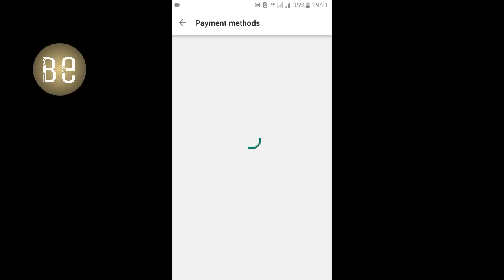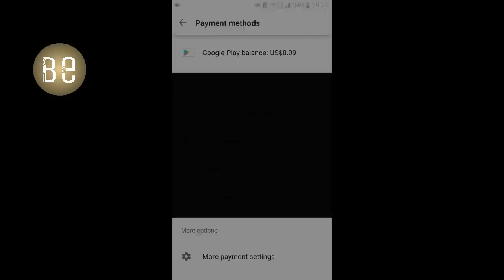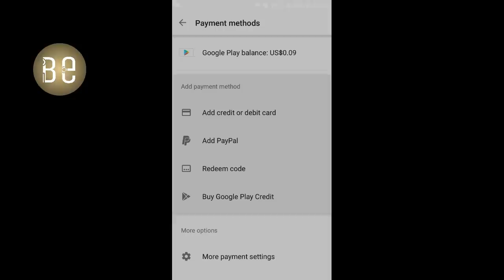free fire فصل نصاىح للحصول على هده في فري فاير بالمجان free fire 2019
شكرا يااا اصطير شرك 100k💡

elzouhir1991@gmail com

IS

zouhir_bepubg_tv